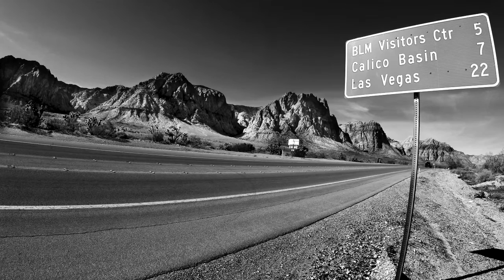Mike Mason GoPro edit, Las Vegas, NV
Edit from my session in Vegas last week!